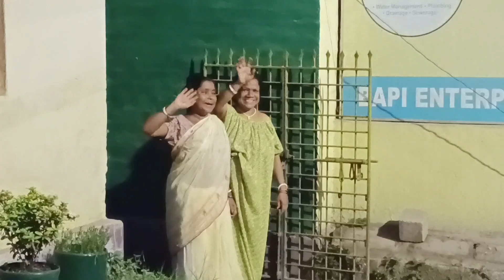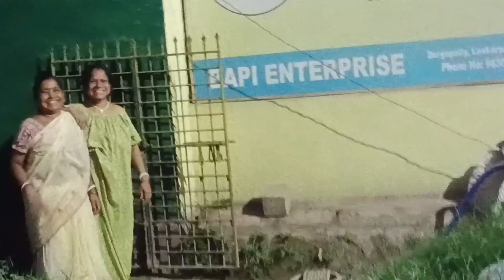Badi buya ka 9years k sapna finnally hone wala h pura🥹New Home Tour|Muje keisa laga?Mere bhi hoga🥲